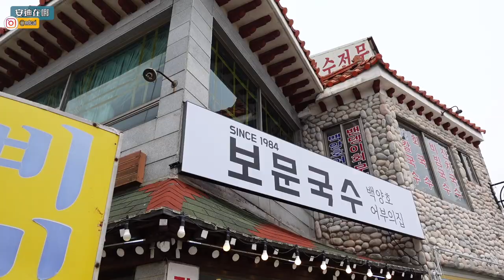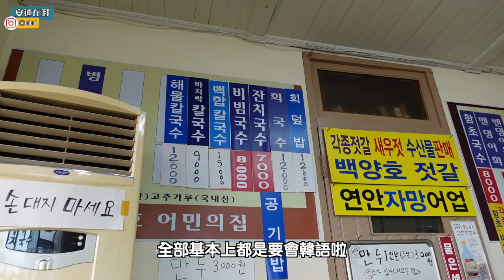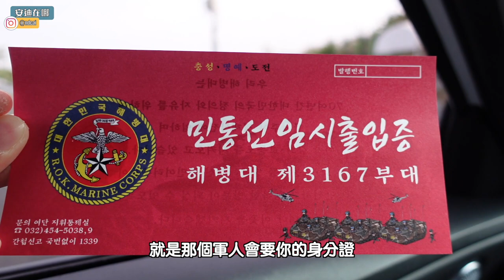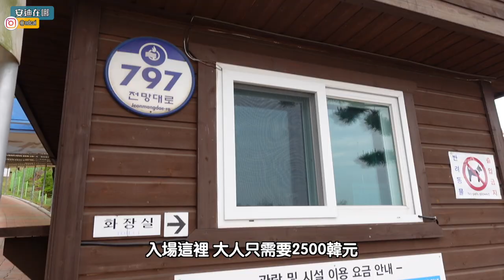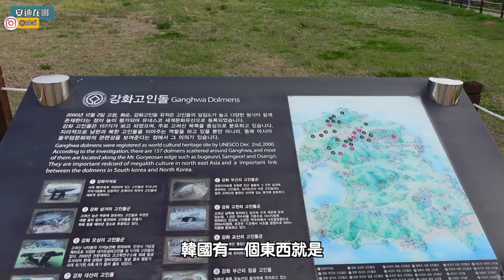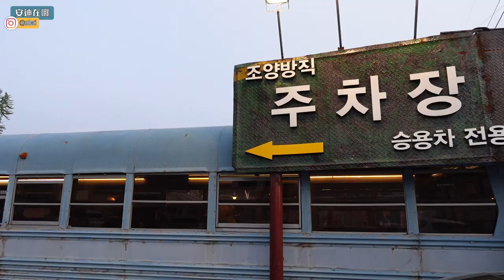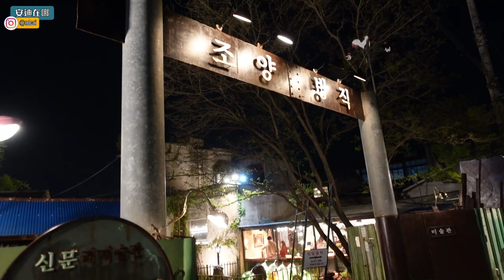自駕去看北韓朝鮮！深度遊玩韓國第五大島 江華島｜必吃美食和必去旅遊景點攻略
你聽過江華島嗎？從首爾開車只需要兩小時車程的韓國第五大島你去過了嗎？江華島聚集了好多外地遊客不為人知的旅遊景點和美食。也讓你近距離的觀看北韓朝鮮！不如就讓我帶你到這個只有韓國人知道的旅遊景點吧！

所到過的地方
1）魚市場 외포항 젓갈수산시장
547-77 Oepo-ri, Naega-myeon, Ganghwa-gun，仁川，韓國

2）Mahogany Cafe 마호가니 강화점
19 Haeannam-ro 1844beon-gil, Hwado-myeon, Ganghwa-gun，仁川，韓國

3）江華和平瞭望臺 강화도제적봉 평화전망대
仁川廣域市江華郡兩寺面瞭望臺路797 (兩寺面)

4）富近里 隻石墓 부근리 점골 고인돌
743-6 Bugeun-ri, Hajeom-myeon, Ganghwa-gun，仁川，韓國

5）朝陽紡織 조양방직
仁川廣域市江華郡江華邑新門里587

相機：Sony ZV1、iPhone 13 Pro

安迪在這裡!